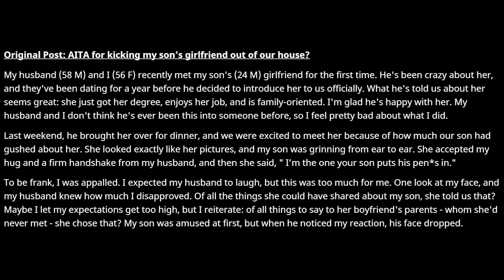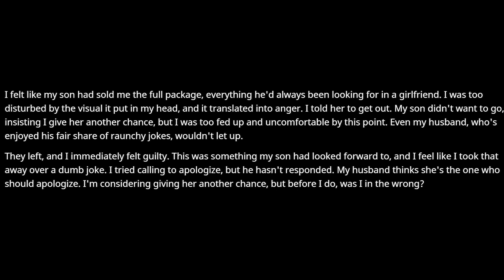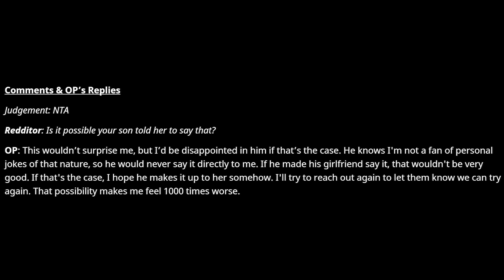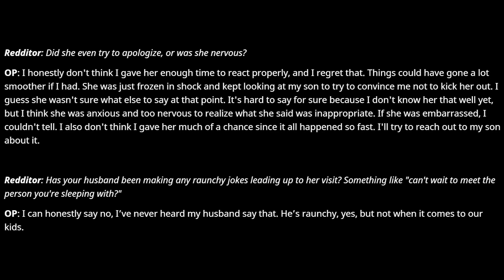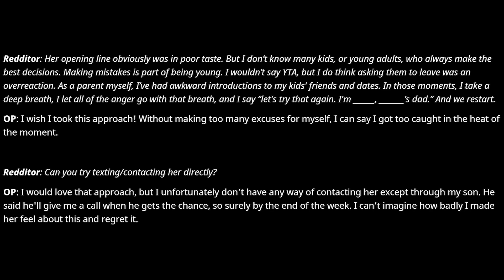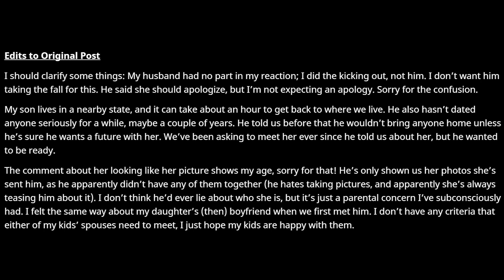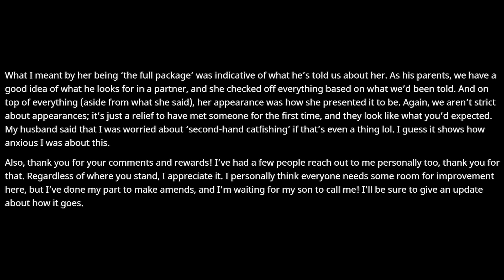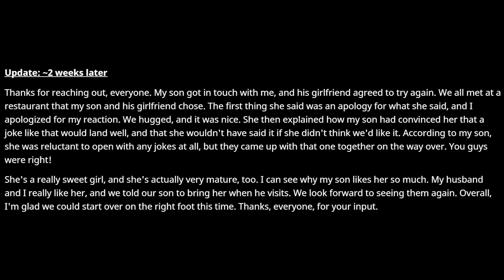AITA for Kicking My Son’s GF Out of Our House? + UPDATES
Original: AITA for kicking my son’s girlfriend out of our house?

OP: u/throwaway__467

0:00 Intro & My Initial Thoughts
1:10 Original Post
3:42 Comments & OP's Replies
6:35 Edits to Original Post
8:54 Update
9:54 My Final Thoughts

This video has been slightly edited to correct grammar and improve the narration. The content has NOT been altered in any way. If you are familiar with the original text, I would appreciate your feedback on my editing. If you are not satisfied with it, I would be happy to revert to the original unedited version with grammatical errors.